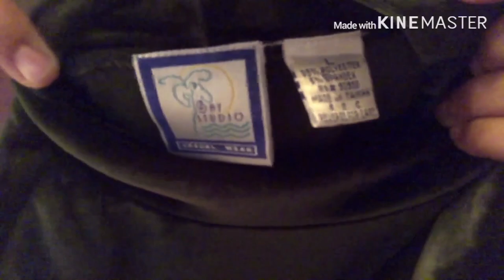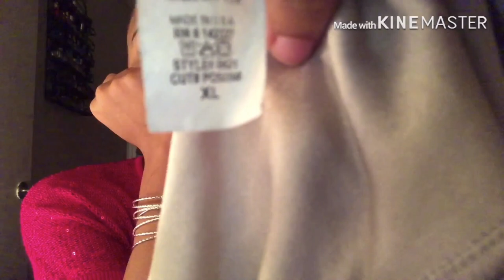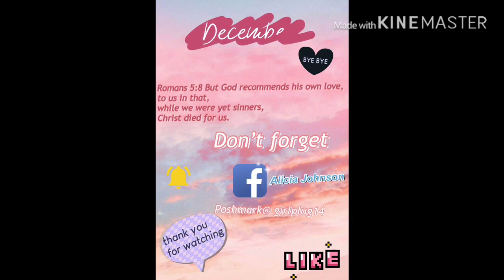My First Fashion Vlog!!!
* Poshmark@ girlplug14

Paris Clothes of the day
* Hollister, pink crop top size M. $8
* I said American Eagle but is actually Abercrombie Jean Skirt size 6. $10

Clothing I presented.
*Tommy Hilfiger, Jean skirt size 1. $13
*Bay studio, Green Velvet shirt size L. $8
*Fashion Nova, Silver Velvet Body Suit size XL. $10
*Pink Victoria’s Secret , Green Velvet shorts size XS. $10